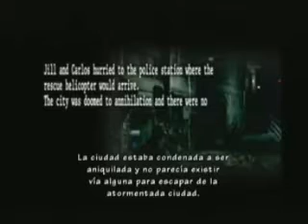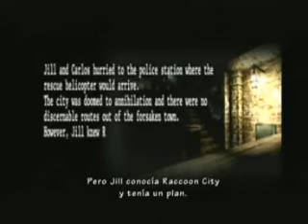Resident Evil Umbrella Chronicles - Destrucción de Raccoon (15)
Resident Evil Umbrella Chronicles - Destrucción de Raccoon (15) modo difícil cooperativo : JillValentine88 is Jill, and ReyBrujoAngmar is Carlos.